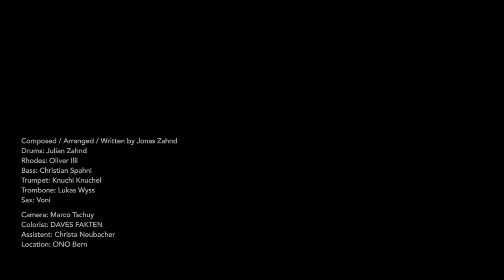JONES "tenderness" (teaser)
short teaser from the track "tenderness"

composed / written & arranged by Jonas Zahnd
trumpete: Knuchi Knuchel
trombone: Lukas Wyss
sax: Claudio von Arx
bass: Christian Spahni
keys: Oliver Illi
drums: Julian Zahnd

camera: Marco Tschuy
colorist: DAVES FAKTEN
location: ONO-BERN

label: Endorphin Entertainment